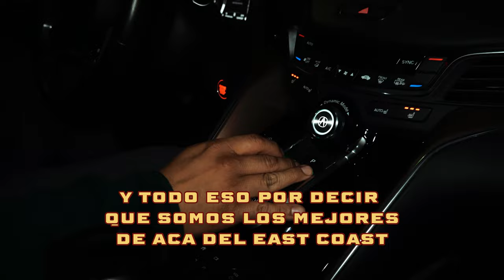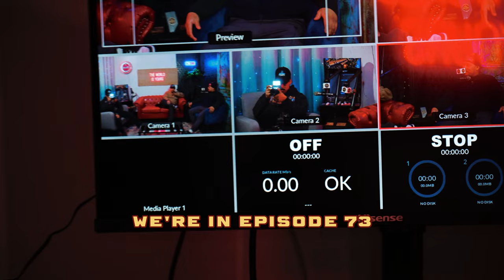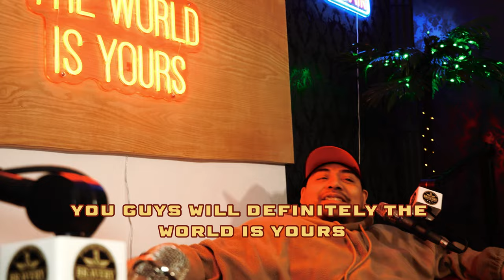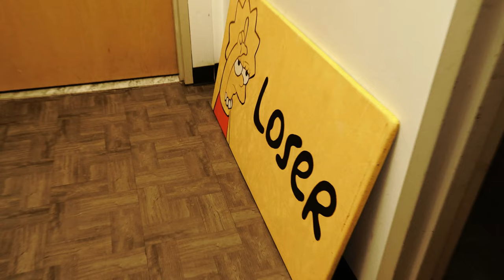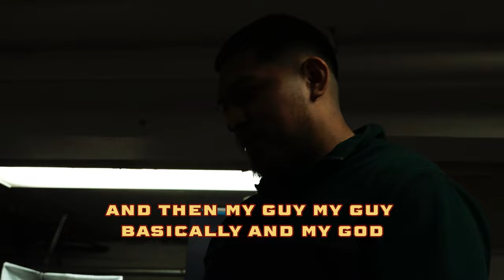LOOKING FOR A STUDIO | WE GOT ARRESTED | VLOG #758